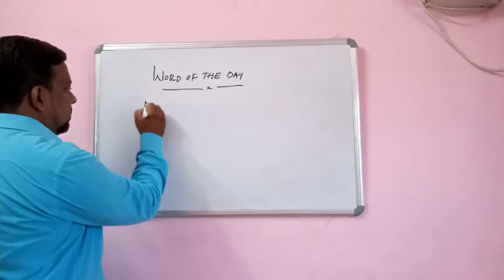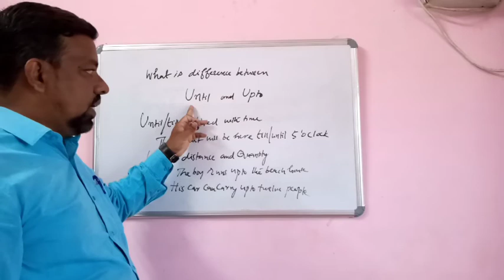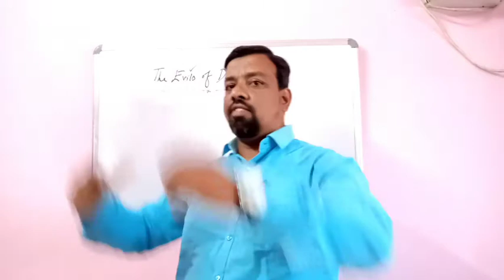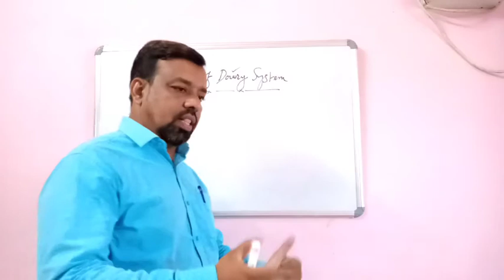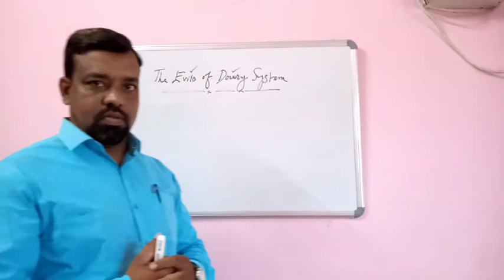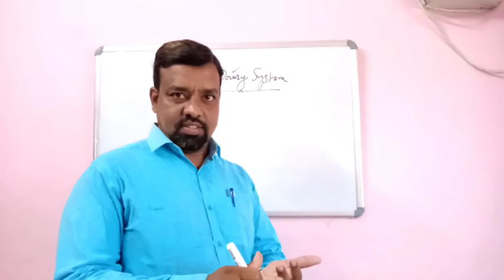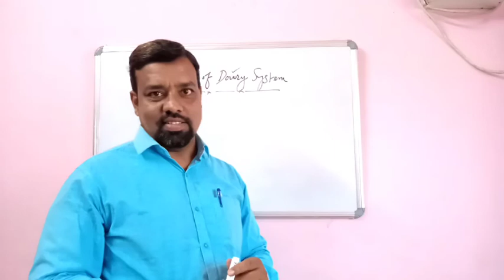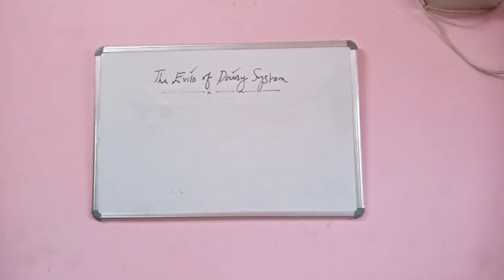Dowry system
Evils of  Dowry system